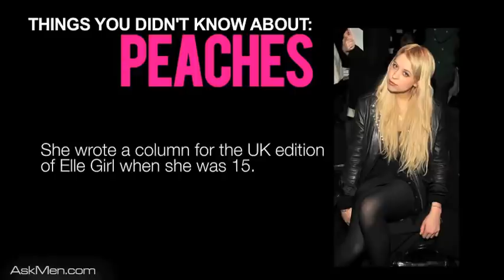Peaches Geldof's Sexy Celebrity Photo Reel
Peaches Geldof has the rare accreditation as being both a model and journalist, she's also just turned 22 and the daughter of Bob Geldof and Paula Yates. Check her out in this celebrity photo reel.